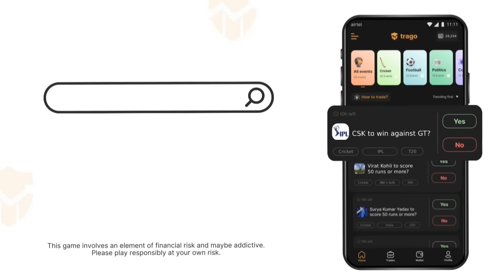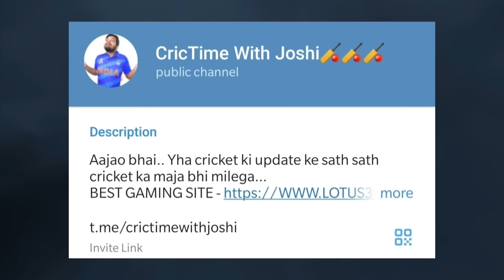HARDIK मुस्कुराए ,बोले अच्छा हुआ KL RAHUL OUT नही हो पाए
MI | MUMBAI INDIANS | ARJUN TENDULKAR | ROHIT SHARMA | SACHIN TENDULKAR | SURYA KUMAR YADAV | MI vs PUN | PUN vs MI | IPL 2023 | PUNJAB KINGS XI | ARSHDEEP SINGH | SAM CURRAN